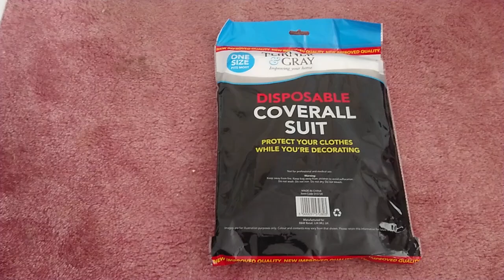Disposable Coverall Suit Face Mask Leather Gloves Summer Outfit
Wearing coverall suit with dust face mask and put on leather gloves and boots.   Outfit ready for summer.